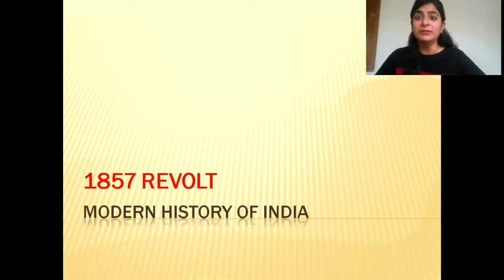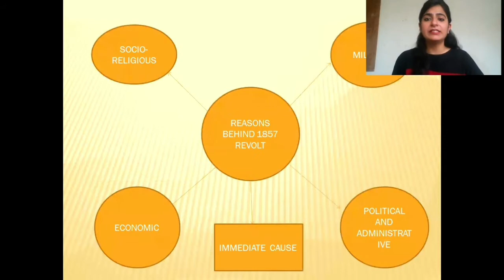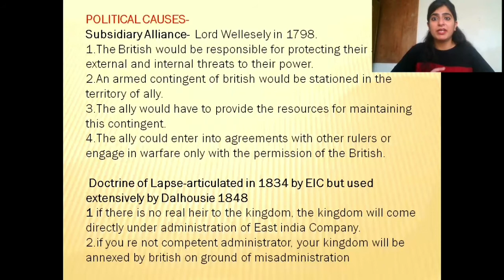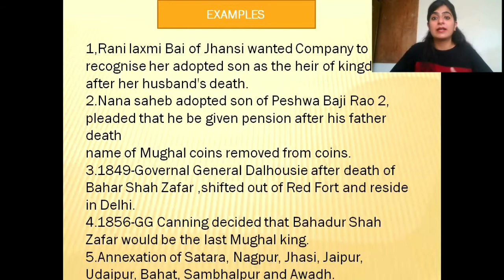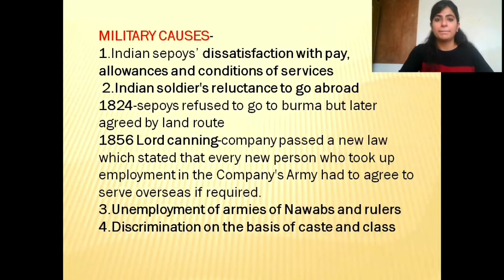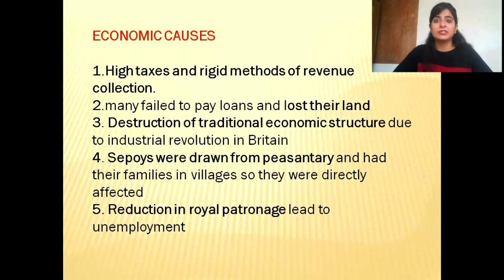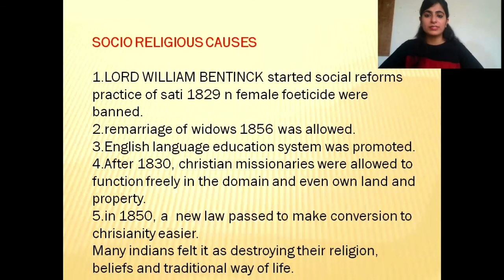Lecture 1-1857 Revolt - Reasons behind ??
join me on instagram "Varsha Rogha "
or on telegram "Varsha Rogha "

Causes of Revolt

Gives a thumbs up👍 if you like my lectures. Comment if you have any queries and compliments are heartily welcome 😊😊